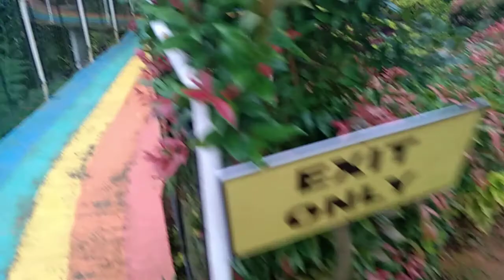Chenebes, bulcha kita na un lugar lehos na aboroto del syudad.